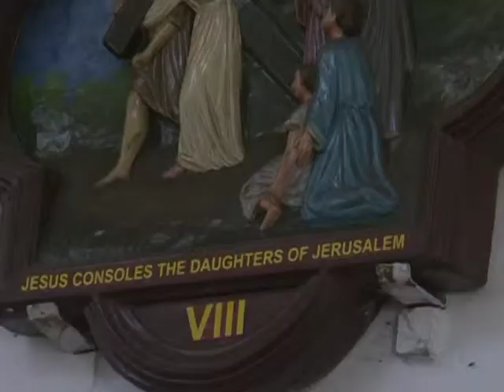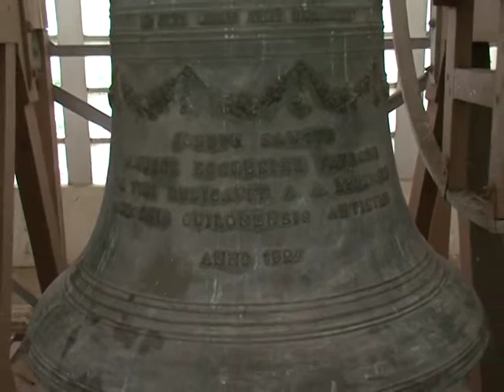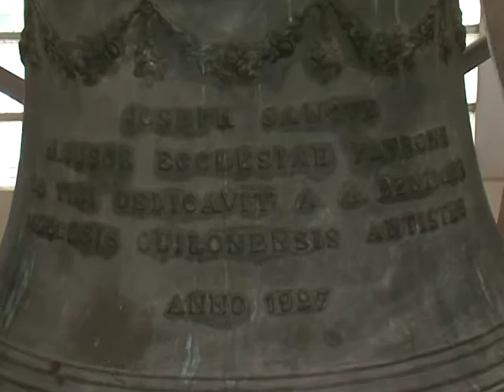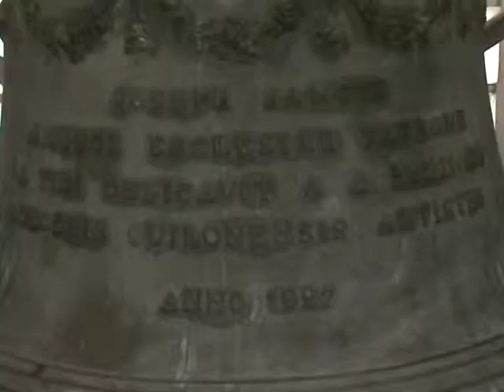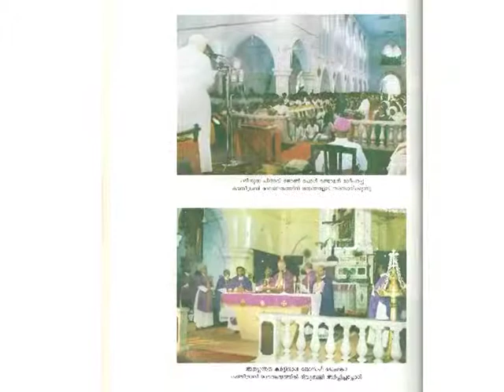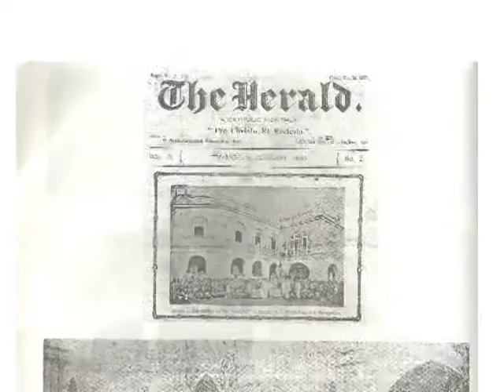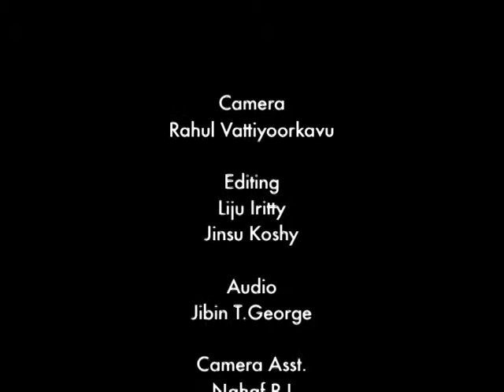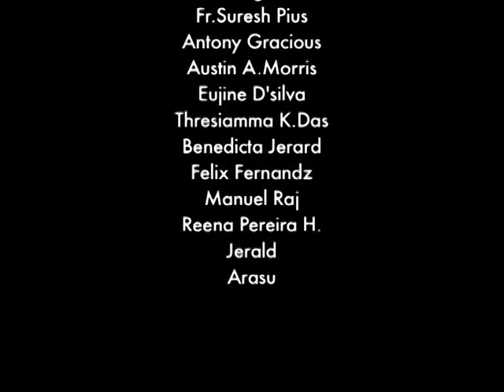Palayam St. Joseph’s Metropolitan Cathedral Church, Documentary